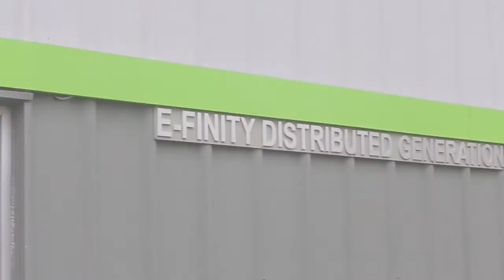E-Finity’s go-to power choice is the fully-loaded QUINT 4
One of the most uncontrollable powers in the world is Mother Nature. One of the most controllable powers in the world is properly supplied recovery systems. E-Finity, an environmentally friendly, energy-efficient, on-site power provider for natural disasters, uses turbines and other control systems to aid those in need. When lives are on the line, they depend upon Phoenix Contact to ensure that their equipment does the job. Of the many Phoenix Contact products E-Finity relies on, the QUINT line has always been their go-to power choice. Now, with the addition of the fully-loaded QUINT 4 and its optional NFC configuration, that tradition continues.

Transcript:  E-Finity Corporation was founded in 1991 to implement energy conservation throughout the mid-Atlantic states. In the process, they've become the sixth fastest growing privately held company in the Philadelphia area. They provide environmentally friendly, energy efficient on-site power when and where you need it. The mission of the E-Finity team is to provide power resiliency during natural disasters and it's a job they do well. E-Finity turbines, for example, powered through Hurricane Sandy. In a typical year, E-Finity's deliverables include everything from control systems and absorption chillers to heat recovery systems. And designed into those systems are multiple products from Phoenix Contact.
Phoenix Contact has a really reliable product that's given us and our customers great reliability over the years.
Of the many Phoenix Contact products E-Finity relies on, the QUINT line has always been a go-to power choice. Now with the addition of Phoenix Contact's fully loaded QUINT 4 and its optional NFC configuration, that tradition continues.
We've always used the QUINT power supply line. They've always had excellent reliability for us and our customers. We chose to go with the new QUINT 4 power supplies because they offered a smaller form factor and they also offered additional feature set with the programmable outputs.